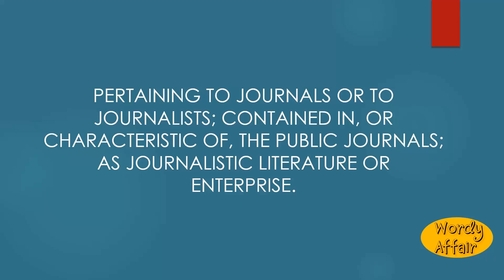Journalistic Meaning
Pertaining to journals or to journalists; contained in, or characteristic of, the public journals; as journalistic literature or enterprise.

In this video, you will learn "Journalistic" Meaning and pronunciation in English.

Wordy Affair